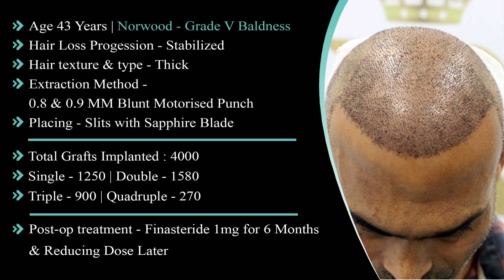Hair Transformation: Grade 5 Baldness Conquered with 4000 Grafts at New Roots Hair Clinic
Witness an incredible journey of hair transformation as we conquer Grade 5 baldness with the power of 4000 grafts at New Roots Hair Clinic! In this inspiring video, we take you through the remarkable process of restoring confidence and reclaiming one's identity through advanced hair transplant techniques.

At New Roots Hair Clinic, we specialize in personalized solutions tailored to each individual's unique needs. Our team of experts is dedicated to delivering natural-looking results that exceed expectations. From consultation to post-procedure care, we are committed to providing a seamless experience and helping our clients achieve their dream look.

Join us as we showcase the expertise, precision, and artistry behind our hair restoration procedures. Discover the science behind follicular unit transplantation (FUT) and witness the incredible results that have transformed lives and reignited self-esteem.

Don't miss this opportunity to be inspired and learn more about how New Roots Hair Clinic is changing lives one follicle at a time. Let's embark on this journey together towards renewed confidence and a brighter future.